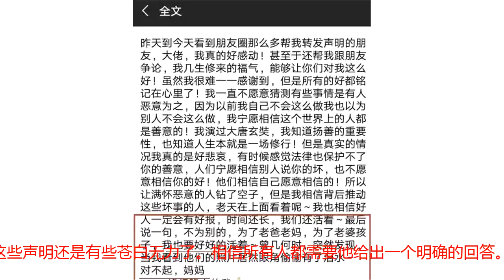黄晓明对操纵案发声：感叹愧对母亲，会为了baby跟儿子坚强！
近日，黄晓明的股票操纵案可谓是热度不减。毕竟，此事牵涉的范围太广，而且涉案金额巨大，一时间网络上的舆论也无法平息下来。尽管他本人发出了两条声明，但是这一条接着一条的声明，没有让舆论停息下来，反而是有越演越烈的趋势了。此次事件的曝光，而粉丝们的态度也是呈现出了极大的分化，两面性极强。一方面，一群忠实的粉丝坚信其没有做这种操作，表示会一直支持他，也希望事件的真相可以早日浮出水面。但是还有一群人则是持着批判的态度。这些人表示事情一定不是声明中说得那样，实在是太过牵强。就算是自己的钱拿给了母亲，母亲转交了某人打理，再一次的转交之后，难道就没有交易记录。更何况，自己难道将那么大一笔钱委托出去，连委托人的姓名都不知道。大多数人对他抱有强烈的质疑。甚至连他的各种平台的账号也沦陷了，粉丝们的疑问却得不到一个明确的回答。近日，他却在朋友圈发声说道自己对不起妈妈，会好好活着。从这些言语中可以看出，他受到这个事件的压力不小。而且他也多次表面这次是有人在操纵舆论。在事实还没有得到呈现的时候，现在的这些声明还是有些苍白无力了。相信所有人都需要他给出一个明确的回答。不管结果如何，至少公众是有知晓真相的权力的。现在